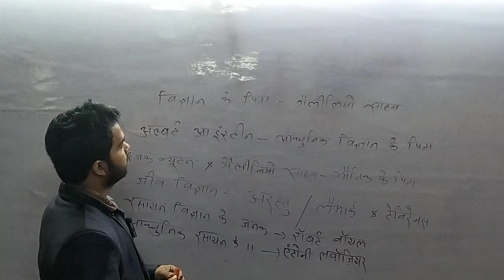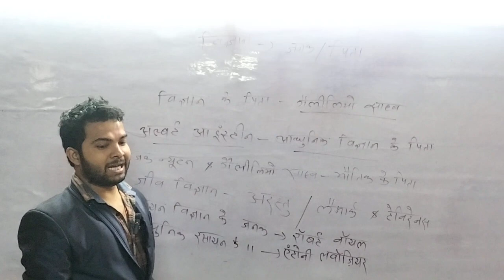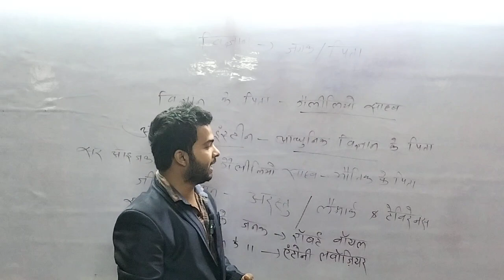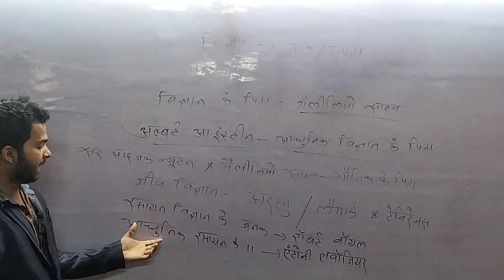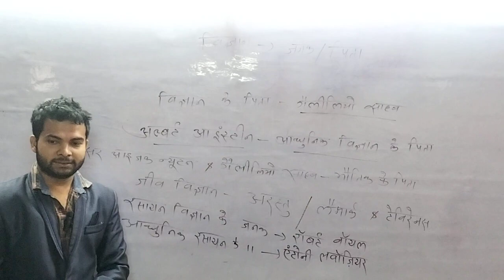father of science विज्ञान के पिता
science के पिता
father of science